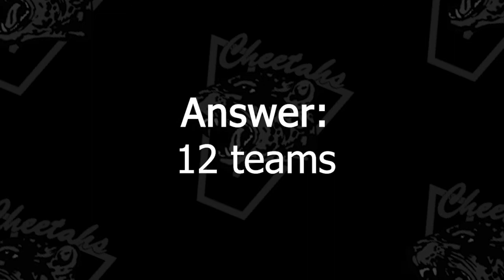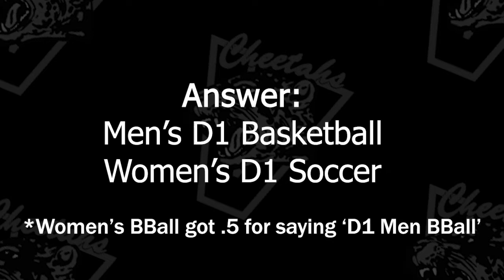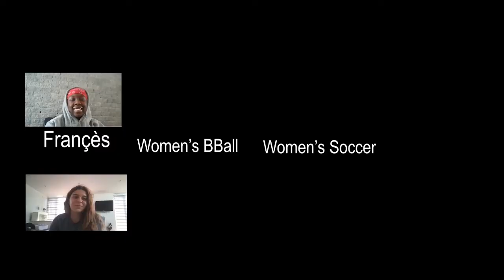Cheetah Trivia Show - Episode 3 - Women's Basketball v. Women's Soccer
This trivia show, created by the Athletics Department, features two teams trying to correctly answer as many questions about Vanier Cheetahs!